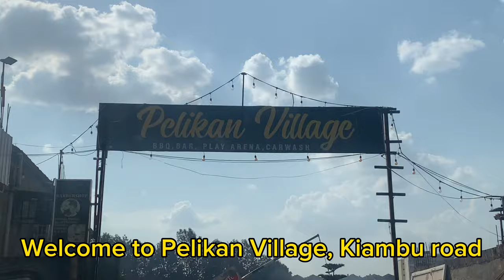The Pelican Village - Kiambu road, Nairobi. Best grill lunch dinner food joint 🍖🍛.